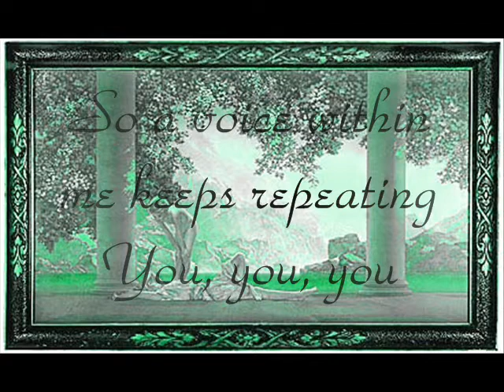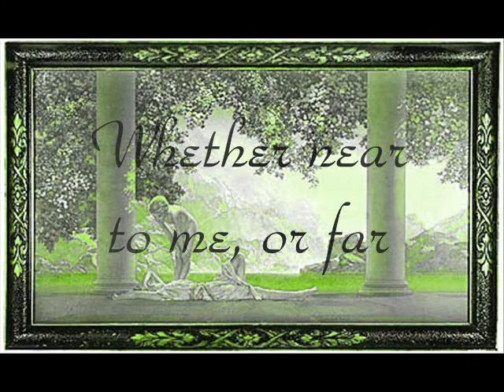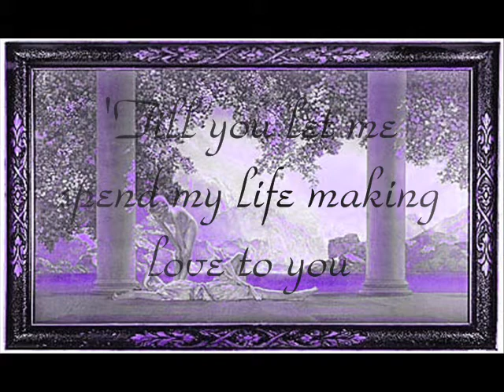Night and Day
Grandma and Jim K. perform "Night and Day" by ColePorter - The image is from "Daybreak" by Maxfield Parrish